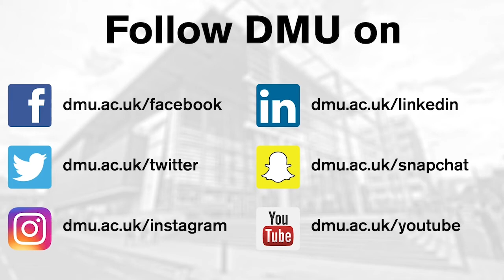Walt Disney animator Ben shares his DMU highlights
Effects animator at Walt Disney Animation Studios and De Montfort University Leicester (DMU) graduate Ben Frost has worked on three Oscar-winning films.

Here, the Multimedia Design (now Animation) and Art and Design (Foundation Studies) graduate shares his DMU highlights and how the university helped shape his career. A career which has already spanned working on award-winning animations such as Zootopia, Frozen and Big Hero 6.